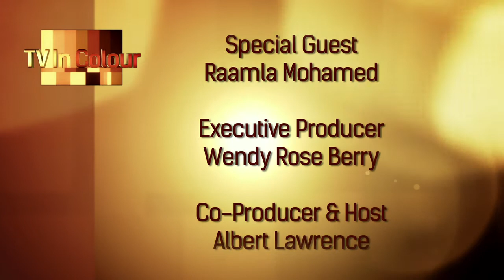PART 2 - Exclusive Interview with Scandal TV Writer Raamla Mohamed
In Part 2 of TVIC's sit-down with writer Raamala Mohamed, we get a read on the pulse and pace of productivity in the writers room for the ABC hit series 'Scandal.' Mohamed also offers candid insight into balancing character arches with compelling stories. She leaves TVIC raising a tributary toast to Scandal's leading lady, Olivia Pope, but not before gifting a bit of advice to aspiring writers.

Creator/EP: Wendy Rose Berry - @TVInColour
Host/Co-Producer: Albert Lawrence - @talkoffame
Director: Bianca Rose - @SweetDreamsLA
Guest: Raamla Mohamed - @dramaraamla
Writer: Sasheen Artis
Original Music: Diggs Duke "Something In My Soul"